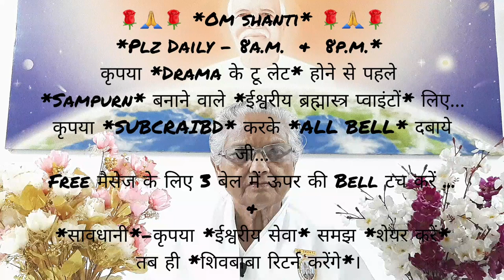8/10 स्मृति दिवस पूज्यनीय गंगे दादीजी को अनुभव की श्रद्धांजलि.. आदरणीय विद्य्या दीदीजी (कानपुरIndia)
8अक्टूबर पूज्यनीय गंगे दादीजी को अनुभव की श्रद्धांजलि... आदरणीय विद्य्या दीदीजी, कानपुर नगर (India)